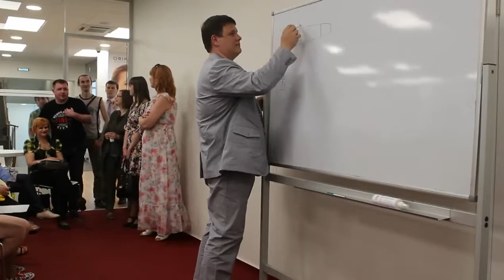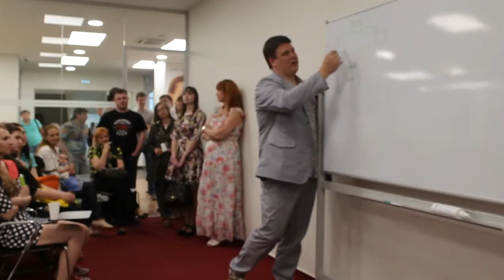Антон Долженко - О Лидерстве. Встреча команды PRO@движение в Москве.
Заинтересовал наш бизнес? Присоединяйтесь к онлайн-проекту "ПРО@ДВИЖЕНИЕ" команда Юрия и Татьяны Королёвых
Наши контакты:
Скайп:
Татьяна Королёва: tskoroleva